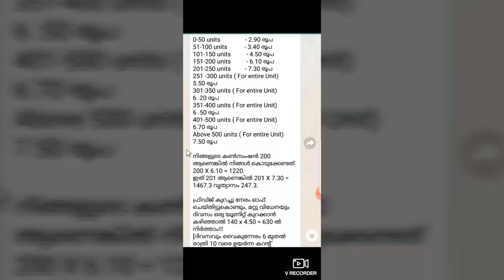| How To Check KSEB current unit in home | malayalam | 2019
Hello friends friends  back to the channel

Today am going to show you how to check kseb current unit .please check
Tech 4 you
Amazon
Flipkart,